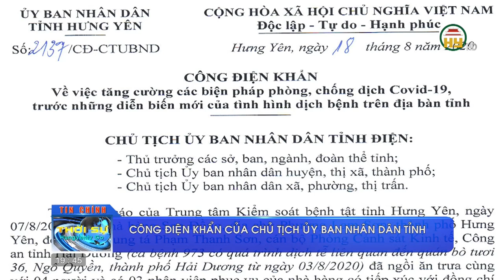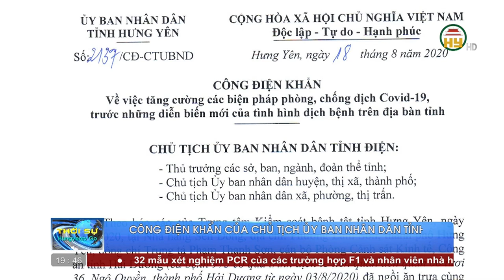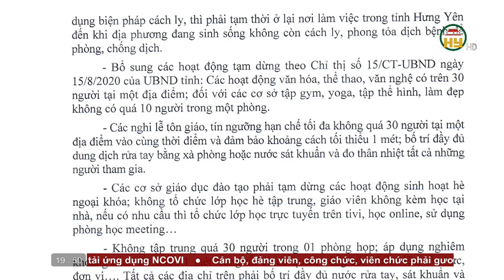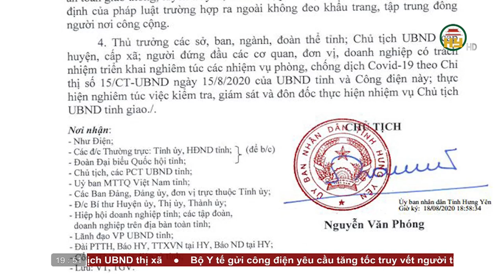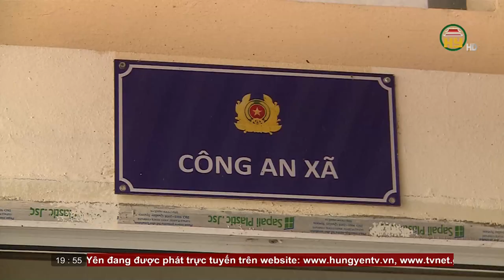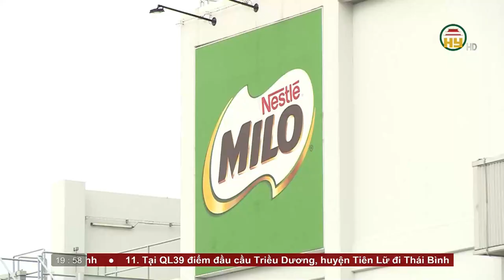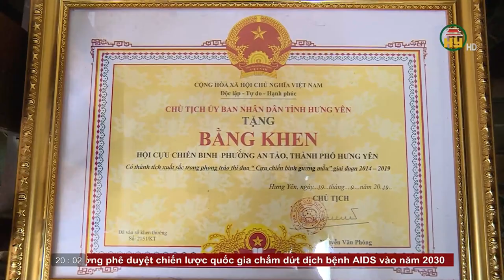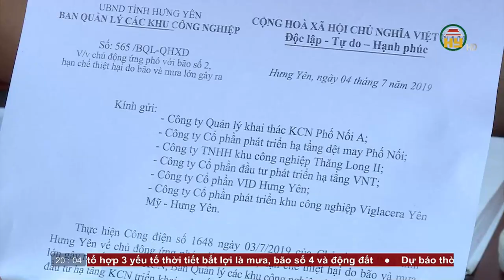Thời sự Hưng Yên thứ 3 ngày 18/08/2020